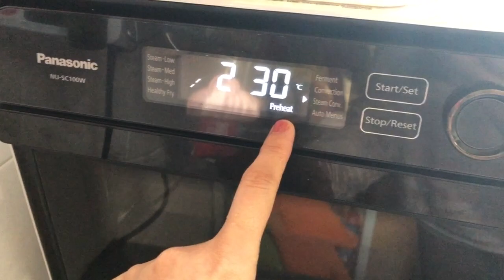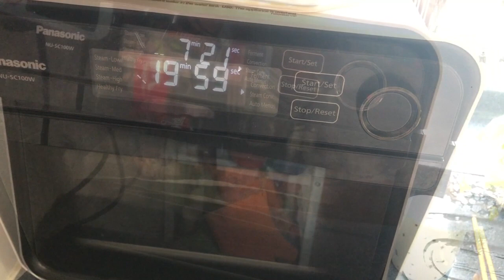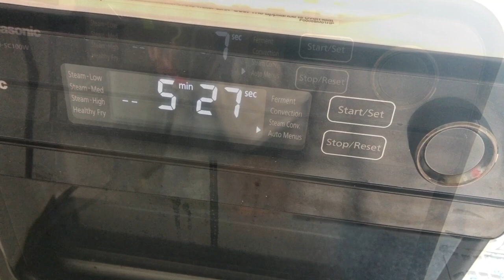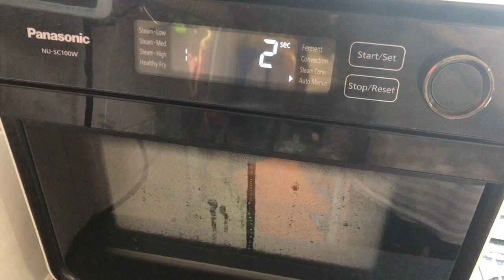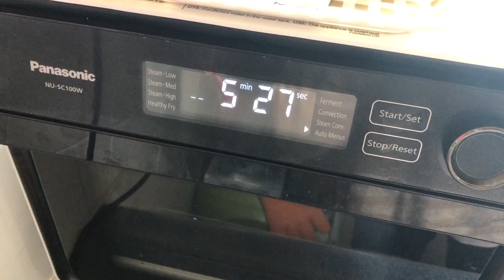Panasonic蒸焗爐食諎 蒸焗雞肉、蒸菜｜蒸焗爐食譜｜Steam Oven -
今日分別同大家介紹二種蒸焗爐煮法，就是蒸焗雞肶肉和健康蒸菜。

當日買了蒸焗爐回家，我第一個餸就是焗雞肉。利用蒸焗爐煮食真的很健康，我完全沒有落油，雞肉嫩滑之餘，還焗出很多多餘的油分，超級讚!

與此同時，有時為了健康，我會利用蒸焗爐蒸蔬菜，我沒有落油，使用蒸焗爐蒸蔬菜的自動模式，眨下眼就完成。今日我示範的是茼蒿菜，利用蒸的方法能保持蔬菜原有的風味，如果大家喜歡濃味，更可以再加少少醬油或蠔油。

影片內容：
0:00 蒸焗爐 蒸雞肉
2:05 蒸焗爐 蒸菜
4:21 清理蒸焗爐

☆★聯絡方法☆★
Instagram: leisure.cooking [里想煮意 Leisure Cooking]